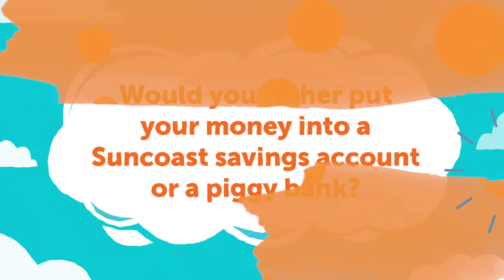Kids SAVE for the darndest things - Caleb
Smart saving habits start at a young age. So at Suncoast, we support our youngest members and teach them how to save small and dream big! This 11 year old has smart advice for how to save money... "give some, save some, and spend some."